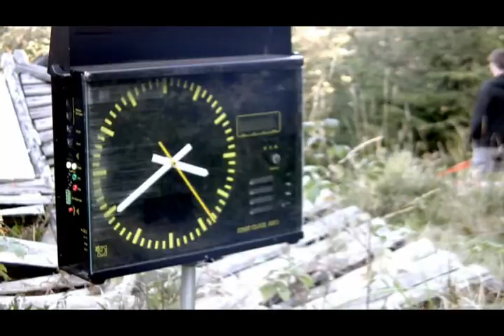Meatfly 3DH Cup Jedlová 2009